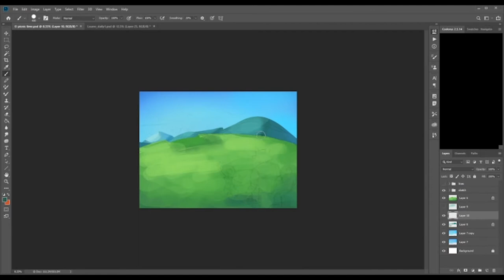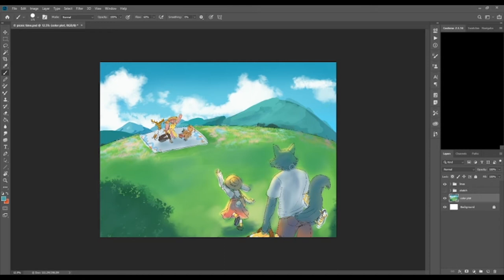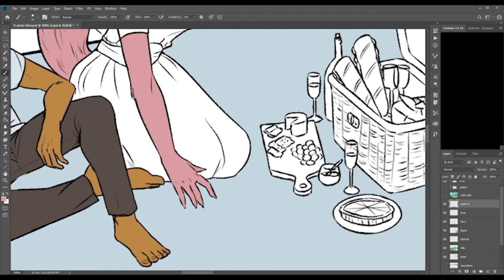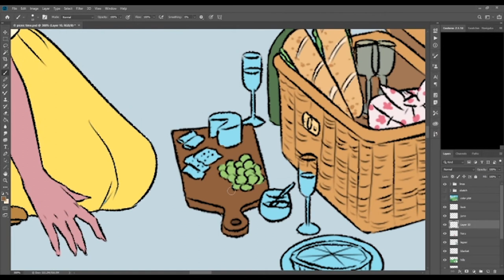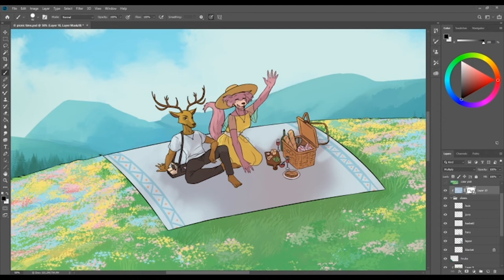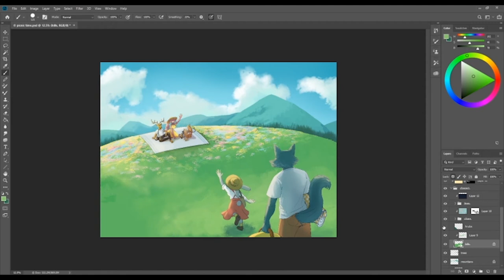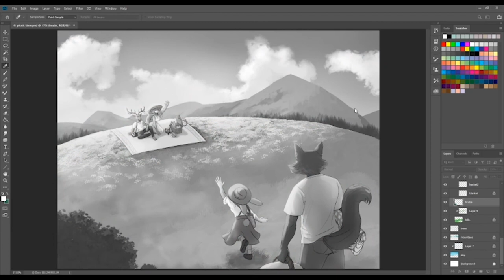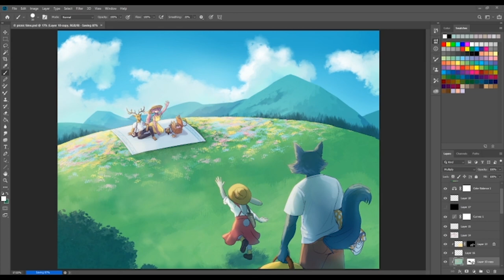【SpeedPaint - PhotoshopCC】Picnic Time: Beastars Fan art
This video is the color process of the fan art piece. I did my sketch and lineart in my ipad (ClipStudioPaint) and I wasn't able to record it.
Also I just realized I recorded everything in a low setting Σ(°n°) I'm so sorrysdfkljs
I'll make sure to readjust it next time I record.

Edited: Adobe Premiere CC

Screen Recorder: OBS

Software: PhotoshopCC

Graphic Tablet: Xp-Pen Star 06